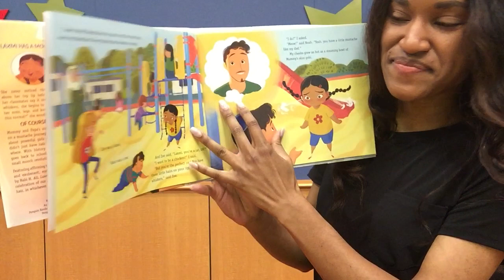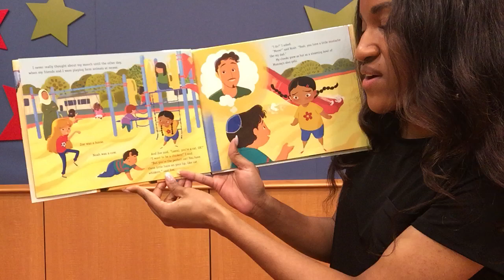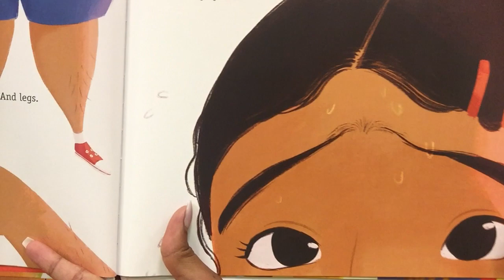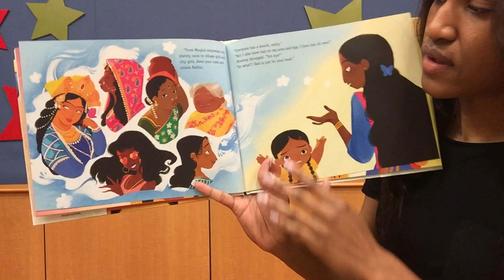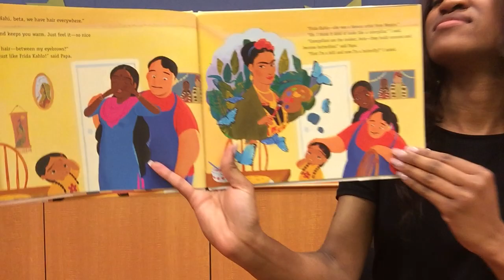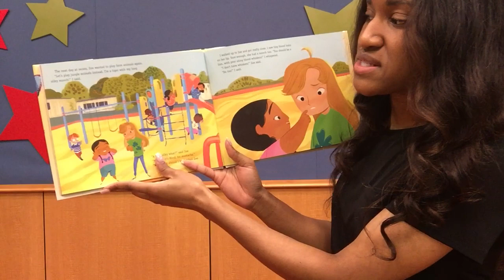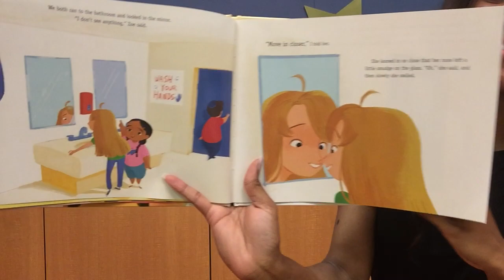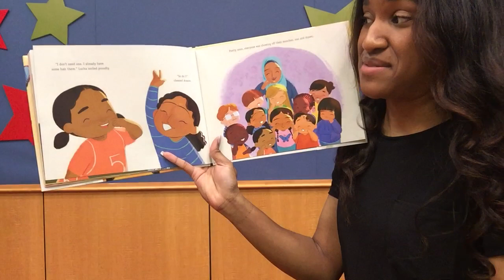Random Act of Readaloud - Laxmi's Mooch by Shelly Anand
Join Ms. Kayla as she reads Laxmi's Mooch by Shelly Anand!